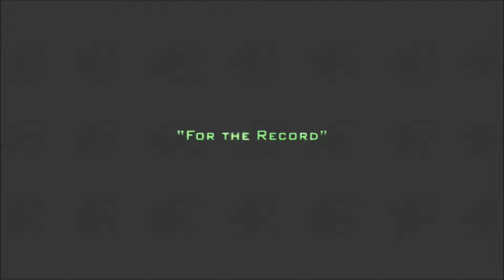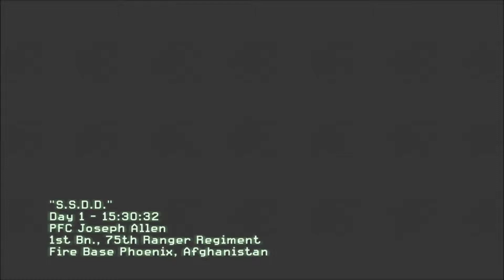Modern Warfare 2: Part (1) - (S.S.D.D.) - (Let's Play/Walkthrough/Xbox 360)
➜Skype - BirdMan098123
➜Kik - TheStoryOfMike

Ask Questions!

➜TheBirdManHD(Me)